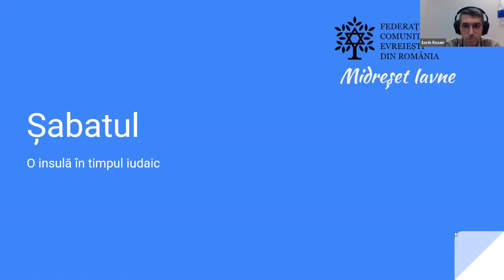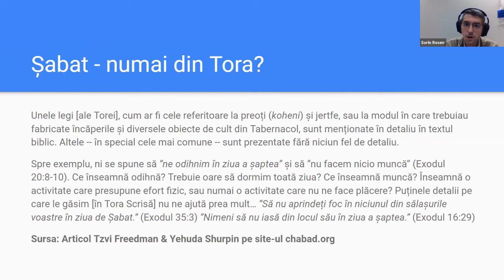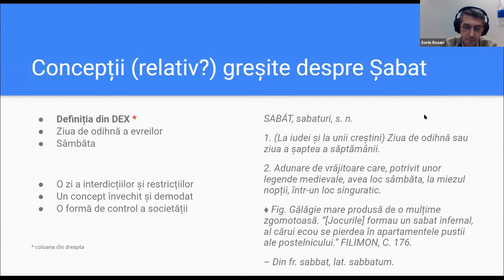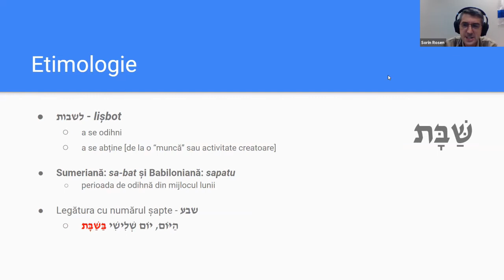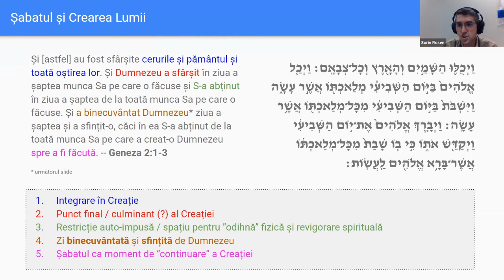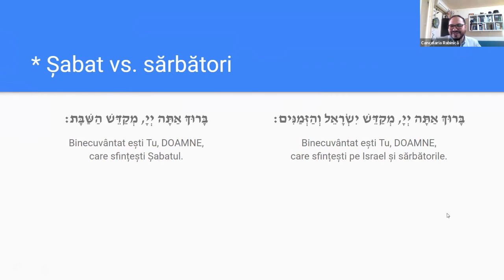Midreset Iavne- Shabat si Iom Tov- Insule in Timpul Iudaic - Rabin Shlomo Rosen- 15.06.2021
Ca parte a programului educațional iudaic - Midreșet Iavne, organizat de cancelaria Rabinică ca parte a programului de Talmud Tora, Rabinul Shlomo Sorin Rosen ne vorbește despre Șabat și Iom Tov -  Insule in Timpul Iudaic, prezentându-ne tradiții, obiceiuri, Halachoturi (legile iudaice) legate de Șabat și Sărbători. Cu exemplificări și suport text.

Pentru a consulta suportul de text folosit în această prezentare, acesați link-ul de mai jos.